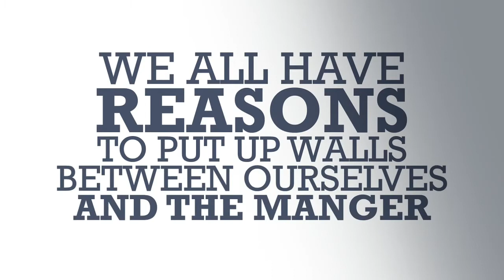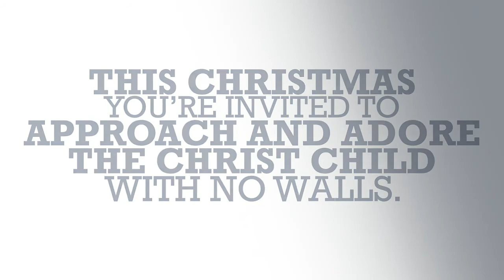O Come Let Us Adore Him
Welcome this 2020 holiday season